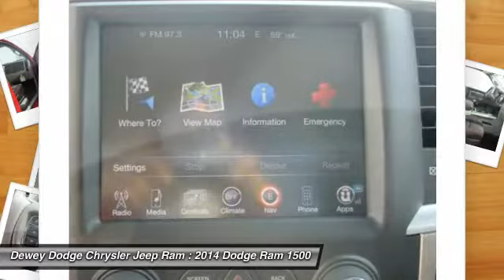2014 Dodge Ram 1500 Ankeny Des Moines Ames Iowa D14264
Comfort Group (Heated Front Seats and Heated Steering Wheel), Luxury Group (Auto-Dimming Exterior Mirrors, Auto-Dimming Exterior Passenger Mirror, Electroluminescent Instrument Cluster, Glove Box Lamp, Power Folding Mirrors, Power Heated Fold-Away Mirrors, Rear Dome w/On/Off Switch Lamp, Rear-View Auto-Dimming Mirror w/Microphone, Sun Visors w/Illuminated Vanity Mirrors, and Underhood Lamp), Remote Start & Security Group (Security Alarm), 4WD, and Wheel to Wheel Side Steps. How inviting is the proven work ethic of this reliable 2014 Dodge Ram 1500? Leave all the pavement-locked crowds behind with the off-road ability of this Ram 1500. It is nicely equipped with features such as Comfort Group (Heated Front Seats and Heated Steering Wheel), Luxury Group (Auto-Dimming Exterior Mirrors, Auto-Dimming Exterior Passenger Mirror, Electroluminescent Instrument Cluster, Glove Box Lamp, Power Folding Mirrors, Power Heated Fold-Away Mirrors, Rear Dome w/On/Off Switch Lamp, Rear-View Auto-Dimming Mirror w/Microphone, Sun Visors w/Illuminated Vanity Mirrors, and Underhood Lamp), Remote Start & Security Group (Security Alarm), 4WD, and Wheel to Wheel Side Steps.